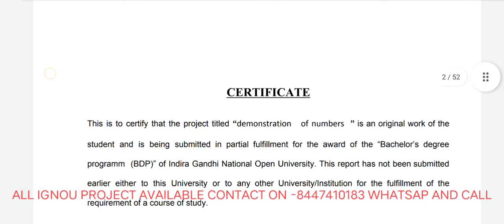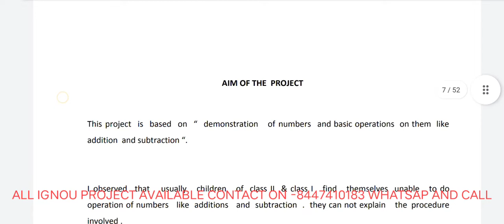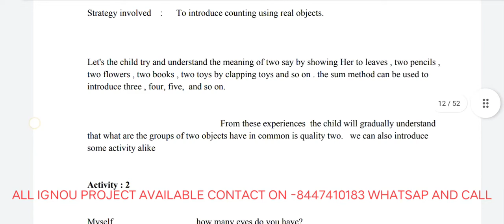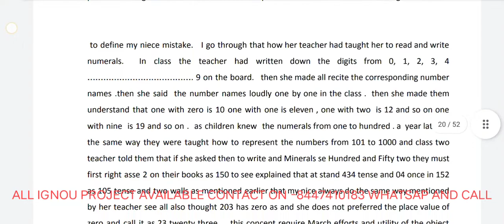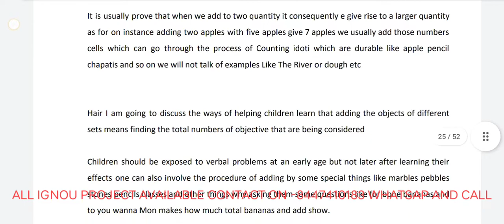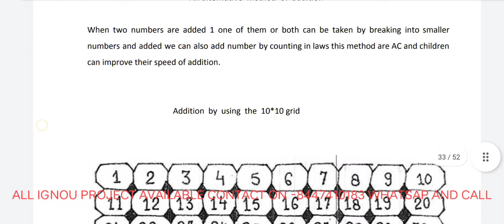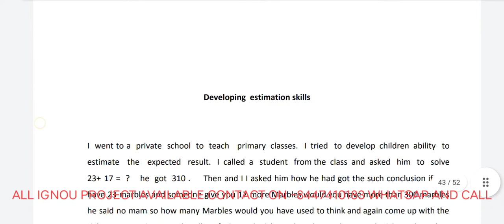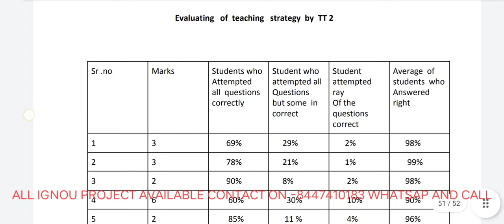AMT-01 NEW TOPIC WITH SYNONPSIS (amt-01) DEMONSTRATION OF NUMBERS , 100% APPROVAL GUARANTEE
AMT-01 NEW TOPIC WITH SYNONPSIS (amt-01) DEMONSTRATEION OF NUMBERS , 100% APROVAL GURANTY
DNHE-04 PROJECT REPORT HINDI | COMPLETE VIDEO | DNHE4 | WITH SYNOPSIS | HINDI|

ASSIGNMENTS SOLUTION

HANDWRITTEN ASSIGNMENTS(HARD COPY)

HANDWRITTEN SCANNNED ASSIGNMENTS

PRACTICAL FILES

PROJECT FOR ALL THE COURSES (APPROVAL GUARANTEED) 100%

GUESS PAPERS FOR ALL COURSES

BOOKS FOR ALL COURSES OR SUBJECT
JOURNAL FOR EVERY COURSES

FOR ADMISSION YOU CAN ALSO CONTACT FULL HELP

GUIDE BOOK ARE AVAILABLE AT DISCOUNT PRICES AND 80+ MARKS GURANTEE FOR ASSIGNMENTS

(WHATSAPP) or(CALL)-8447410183